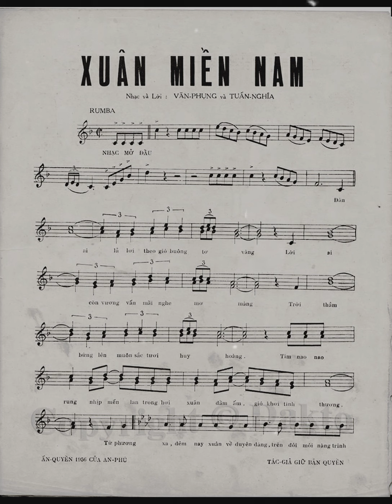Xuân Miền Nam - Diễm Chi ( thâu thanh trước 1975 )